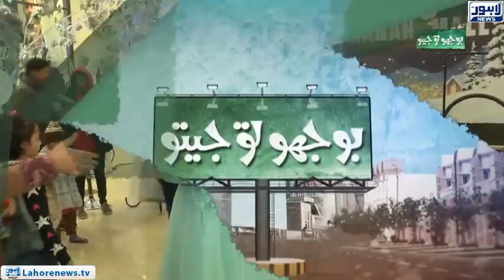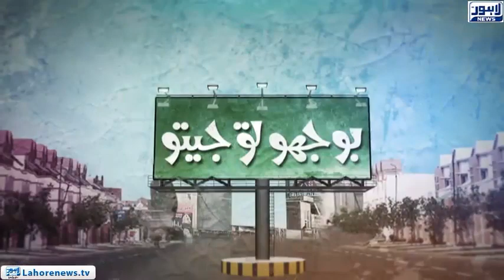Watch today Bhoojo To Jeeto at Amanah Mall | 03 Jan 2020 | Lahore News HD